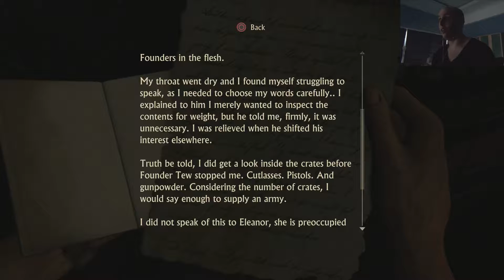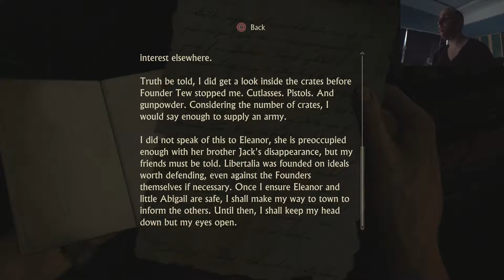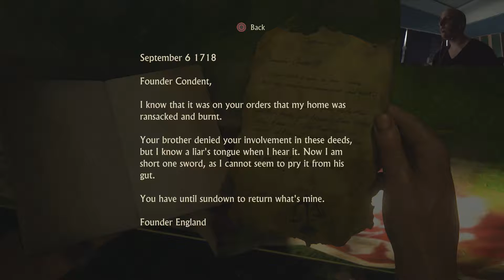"Uncharted 4: A Thief's End" (PS4) Let's Play - Part 28 - New Devon!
Here's part 28 of our let's play on "Uncharted 4: A Thief's End" (PS4). We've arrived at New Devon, and so does Rafe/Nadine Ross' boys, and as always, we snap their necks and teach them boys a lesson in respect. XD